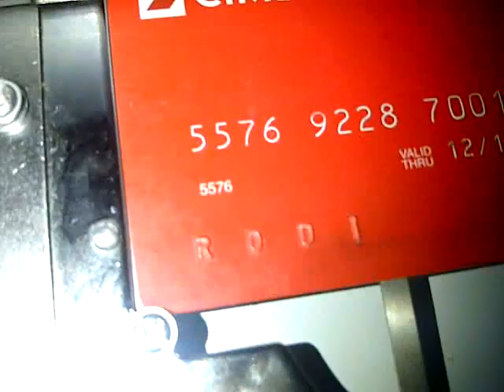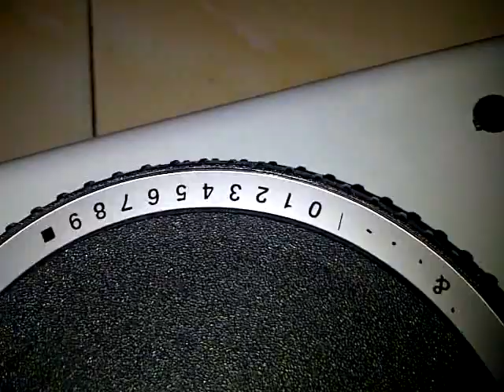MD11 / MD-11 = Mesin Embos Alphanumeric pada Kartu PVC / Kredit / Kartu MemberCard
Mesin ini berfungsi untuk mengembos Huruf dan Angka di kartu pvc, kredit card, atm card, name card, id card, dll.

RODI ZENG
   Director
ALFA OMEGA HARDWARE
jl. Tatabumi Selatan no.107
Yogyakarta 55293
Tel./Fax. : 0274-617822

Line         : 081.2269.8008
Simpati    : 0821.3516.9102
PIN BBM  : 52877EBC